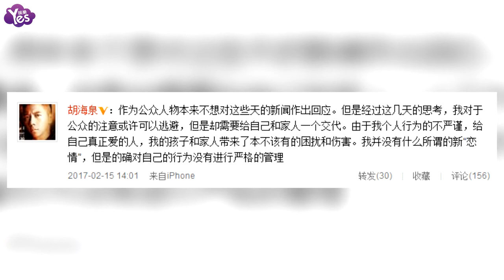【3年前】胡海泉否認新戀情：行為不嚴謹 給孩子家人帶來困擾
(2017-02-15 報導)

2月13日下午，據某媒體爆料，近日，胡海泉與一白衣女子在酒吧嗨玩，還在街邊上演壁咚戲碼，隨后兩人一同現身小區地庫，回到胡海泉家中，直到第二天，該女子才叫車離去。據瞭解，這位女子在酒吧工作，在四合院和別人一起合租。之前，胡海泉被曝隱婚多年，此次被拍和嫩妹過夜，疑似出軌。
15日，胡海泉回應，表示并沒有新戀情，“由于我個人行為的不嚴謹，給自己真正愛的人，我的孩子和家人帶來了本不該有的困擾和傷害。”此前傳胡海泉隱婚，有一兒一女，該回應疑坐實傳聞。
關於胡海泉的婚姻狀況一直撲朔迷離，2014年，有媒體報導胡海泉隱婚多年，早已兒女雙全。2015年，又有媒體爆料胡海泉和隱婚妻子辦理房產變更手續，疑似離婚凈身出戶，但胡海泉本人針對這些傳聞并未正式回應過。